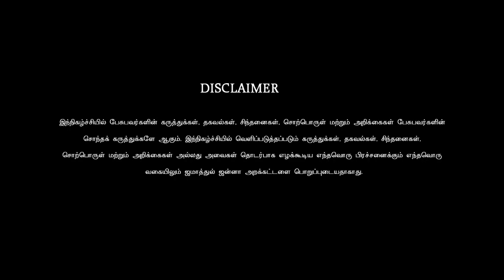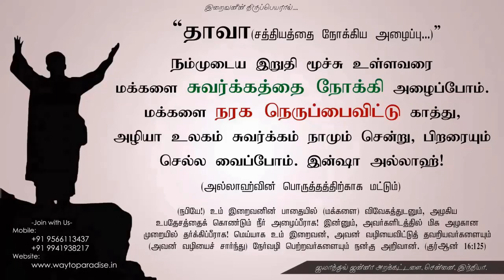ஏற்றத் தாழ்வின் எதிரி இஸ்லாம்!ᴴᴰ┇Abdhulla Firdowsi @ Siva┇Way to Paradise Class